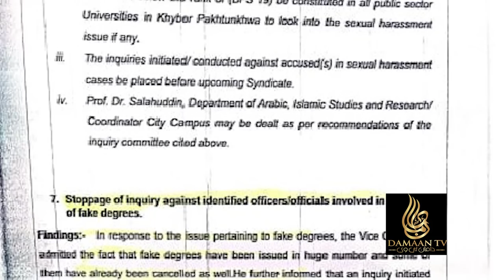Harassment in Gomal University